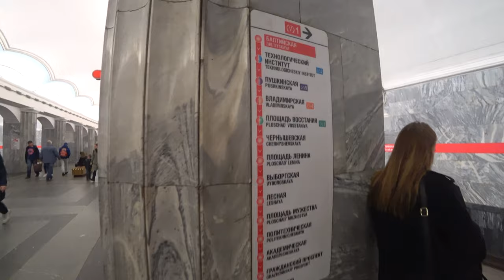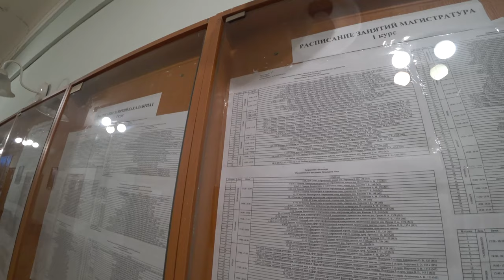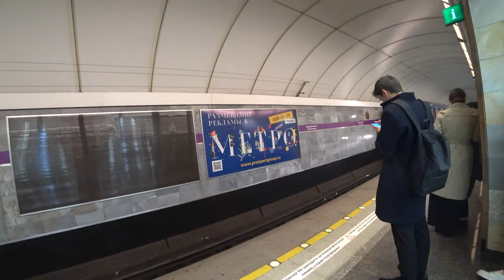Мой первый ДЕНЬ В УНИВЕРЕ. Получила СТУДАК. Первые впечатления от СПбГУ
В этом видео продолжаю показывать свою студенческую жизнь. В этом видео показываю свой первый учебный день в университете. Делюсь первыми впечатлениями от пар. Показываю дорогу до Университета и обратно.